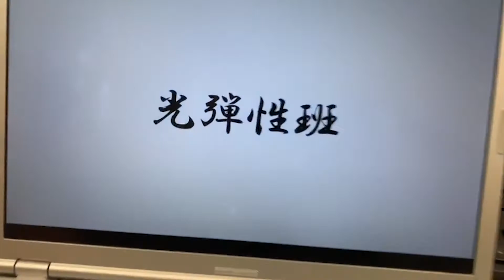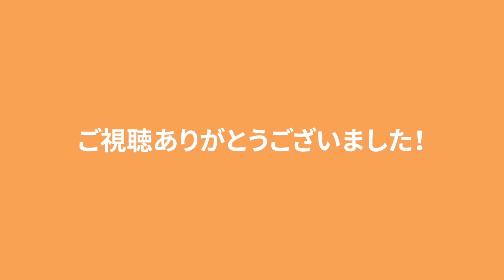2020 材料評価研究室紹介 5つの研究テーマについて各40秒で説明します！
この動画は東京電機大学オンライン学園祭にて制作されたコンテンツです。

本学は例年、東京千住キャンパスでは「旭祭」、埼玉鳩山キャンパスでは「鳩山祭」を開催しておりますが、今年は新型コロナウイルス感染拡大防止の観点から、「旭祭」「鳩山祭」を合同で、史上初のオンライン開催に挑戦します。

メインテーマは「CUBE」。学園祭をCUBE（六面体）に見立て、多様な取り組み（面）を組み合わせた集合体として、学園祭（CUBE）を作り上げたいという思いが込められています。

電大生にしかできない様々なコンテンツが集合する、今までにない新しい形の学園祭です。

学生たちが趣向を凝らし、学生の熱意によって実現したこのオンライン学園祭で、学生たちと皆様との楽しい時間を共有できることを心より願っています。

●東京電機大学オンライン学園祭に関するページはこちら